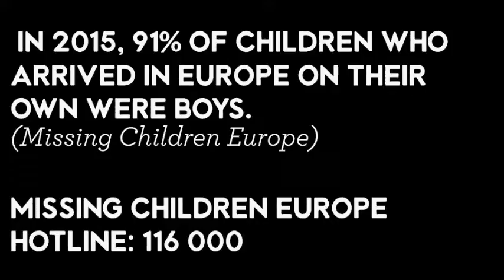LOST CHILD Song - Spotify Ad